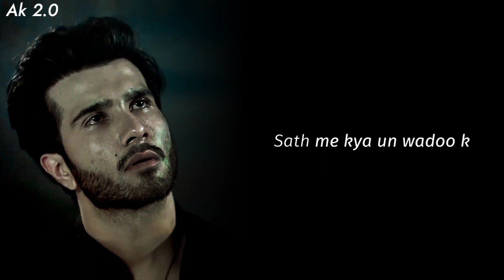4 Din Ka Pyar Tha Bas 😭💔 | 2022 New Sad WhatsApp status | Shayari status | Status Video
Tag...